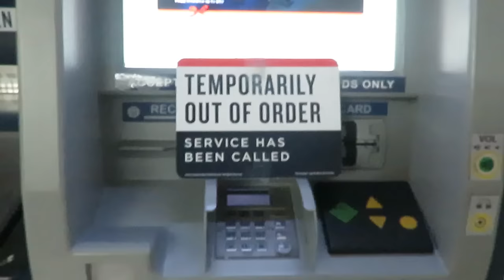CAR WASH ADVERTURE & IM ALWAYS SO LAST MINUTE! │12•21•16 DAILY VLOG